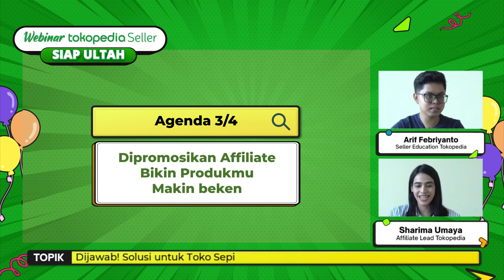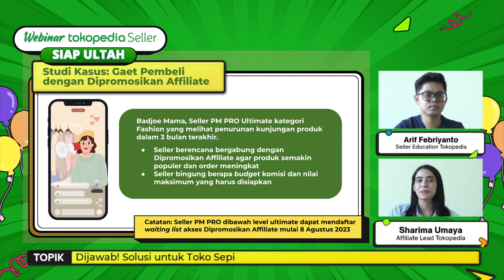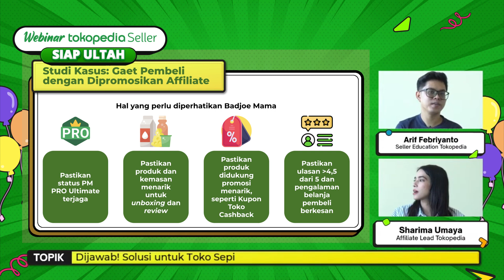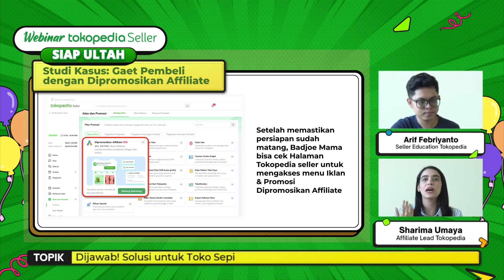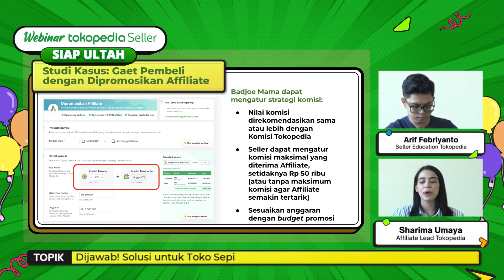Toko Auto Rame Pakai Affiliate Marketing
Jangan kelewatan dahsyatnya promosi kekinian yang satu ini untuk tingkatin kunjungan. Semua dibahas mendalam sama ahlinya!